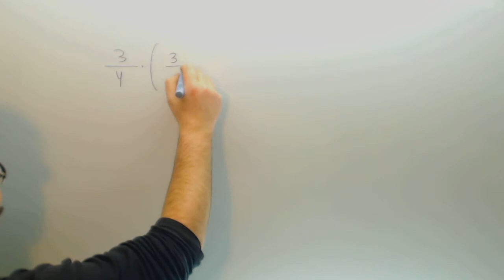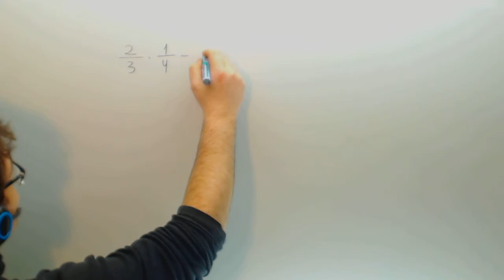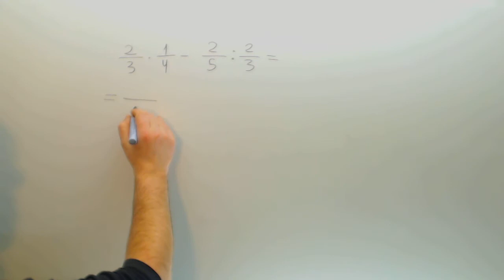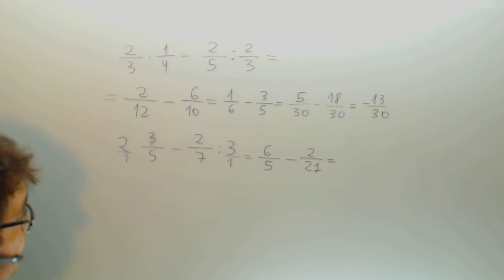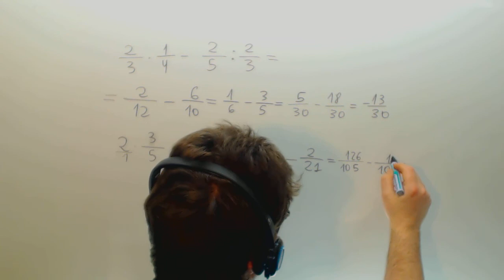Operaciones combinadas con fracciones Matematicas 1º ESO Academia Usero Estepona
Operaciones combinadas con fracciones Matematicas 1º ESO Suscríbete a nuestro canal en Youtube para ayudarnos a seguir creciendo Academia Usero en Estepona, el centro de formación con más vídeos en Internet del Mundo presenta